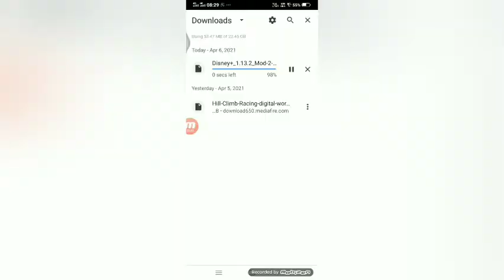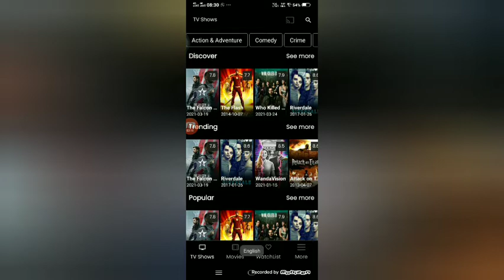How to watch all premium movies free with just one app----DIGITAL WORLD link in comment box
Hey guys

Thank you for completing my goal of 5 likes
And
I if you complete 10 likes for this video
Then I will bring a video
and show you how to download Clash of clans private server.